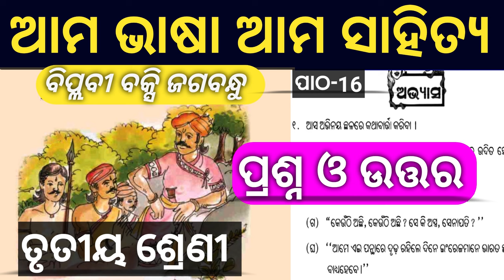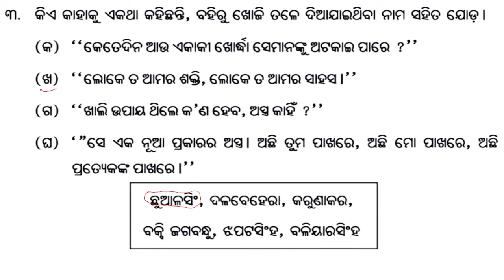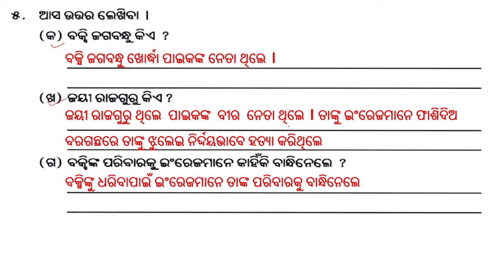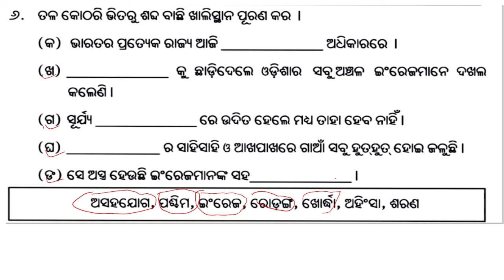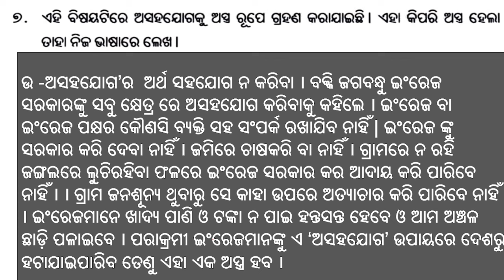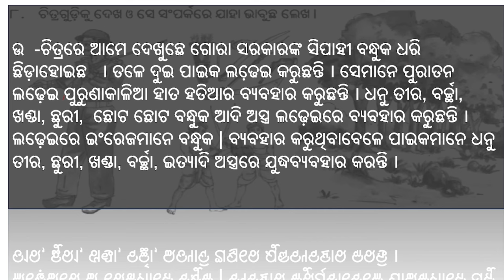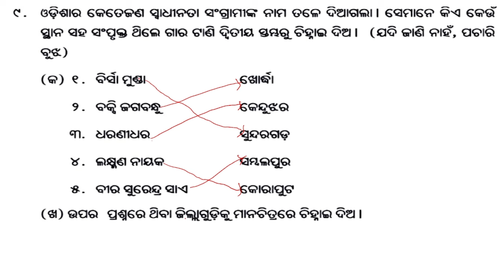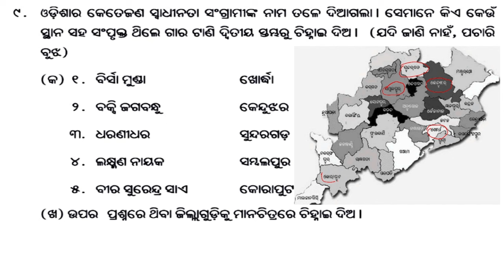biplabi baksi jagabandhu class 3 question answer || class 3 Ama bhasa ama sahitya chapter 16 || odia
ama bhasa ama sahitya class 3
class 3 chapter 16 question answer
ama bhasa ama sahitya chapter 16 question answer
ama bhasa ama sahitya chapter biplabi baksi jagabandhu
baksi jagabandhu chapter question answer
sahitya class 3 chapter 16
biplabi baksi jagabandhu
class 3 biplabi baksi jagabandhu chapter question answer
new chapter biplabi baksi jagabandhu class 3 question answer
baksi jagabandhu question answer
class 3 baksi jagabandhu question answer
odia medium class 3
class 3 ama bhasa ama sahitya
3 class chapter 16
3rd class mil
sahitya class 3
class 3 odia medium
class 3 chapter 16 odia medium
class 3 chapter 16 odia medium question answer
class 3 chapter 16 odia medium sahitya question and answar
class 3 chapter 16 odia medium sahitya

odia medium
ama bhasa ama sahitya class 3 chapter 16
odisha school
sarakari school class 3 sahitya chapter 16 question answer
sarakari odia school
sarakari odia school class 3 chapter 16
ama bhasa ama sahitya ra question ans
trutiya sreni ama bhasa ama sahitya
odia education
class 3 sahitya chapter 16 question answer
class 3 ama bhasa ama sahitya chapter 1
odia medium class 3 sahitya chapter 16
odia medium class 3 sahitya chapter 16 question answer